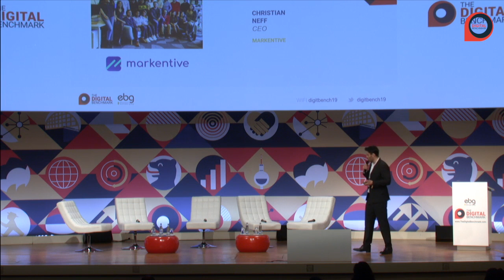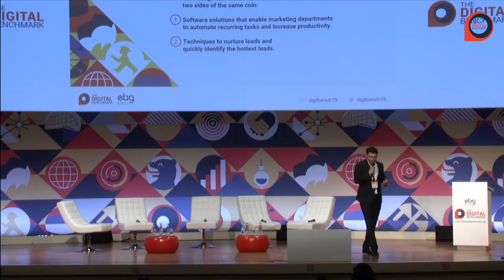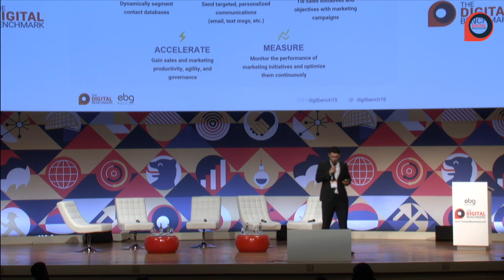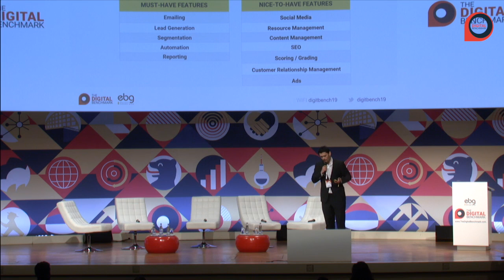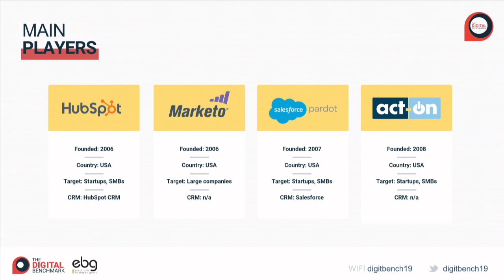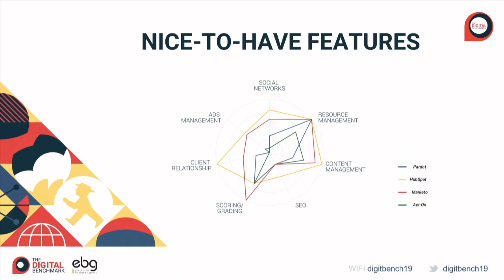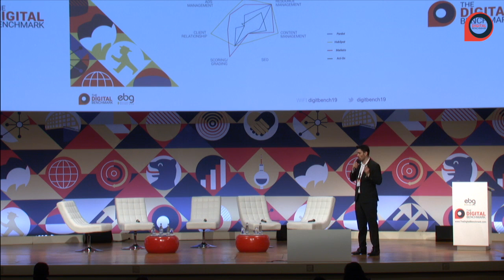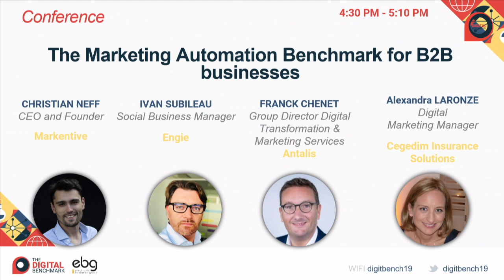The Marketing Automation Benchmark for B2B businesses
This benchmark is a comparison of the leading Marketing Automation B2B software companies in Europe. The objective is to enable CMOs across Europe to make an informed decision when choosing the right software for their companies and teams.

We will also discuss Marketing Automation trends for the coming years:
One platform to rule them all: a growing need for centralised data to optimise and streamline the customer journey.
The importance of synching Marketing Automation and CRM to improve collaboration across the company and ultimately improve the customer journey and the bottom line.
Integrating new data-processing technologies to improve data-driven marketing decision making.
Change management: identify training needs to accelerate the onboarding of the different teams involved and make sure they embrace these new technologies.
B2B solutions to consider: ACT-ON, Hubspot, Marketo, Pardot (Salesforce).
Markentive - Christian Neff, CEO
Antalis - Franck Chenet, Group Director Digital Transformation & Marketing Services
Engie - Ivan Subileau, Social Business Manager

Data Marketing
Data Science
CRM
Marketing Automation
Conversion Rate Optimization
Adtech
Connected Commerce
Creation & Optimization (Website & Mobile App)